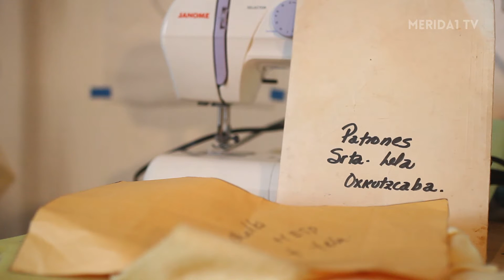178. Wilberth Herrera: In Memoriam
Pequeño documental a la memoria y homenaje póstumo al Maestro Wilberth Herrera